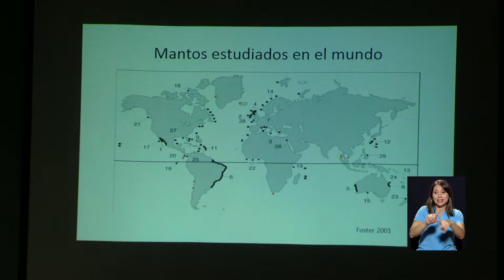UCR es sede del Simposio Internacional de la Isla del Coco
Del 13 al 15 de febrero estudiantes y expositores de diferentes partes del mundo se reunieron en la Universidad de Costa Rica con el objetivo de compartir y analizar investigaciones referentes a la Isla del Coco, en el marco de celebración de su 40 aniversario.